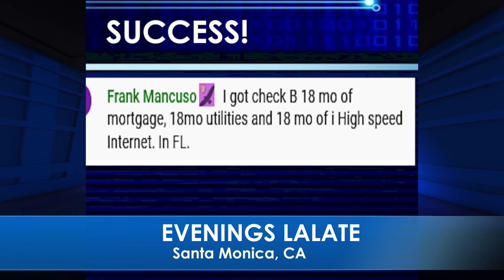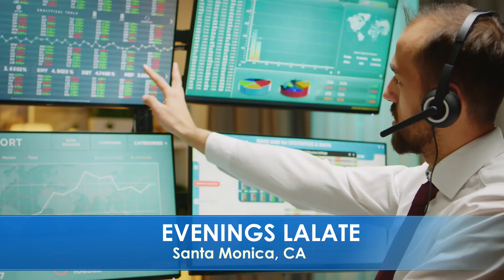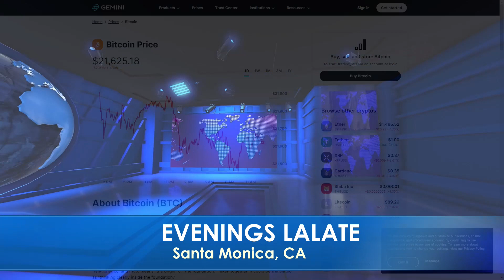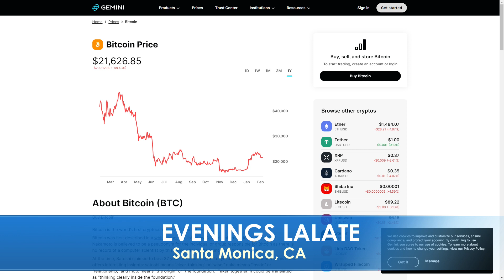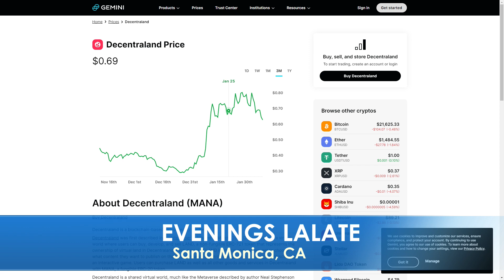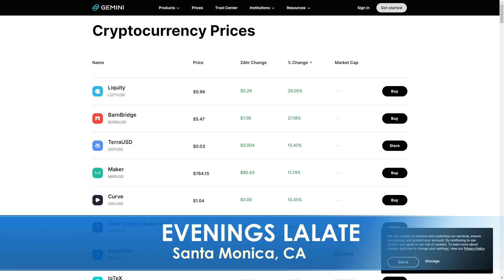2023 AUTOMATIC Stimulus Checks are APPROVED! SSI SSDI VETERANS LOW INCOME! 🌆 STREET & STIMULUS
Enjoy watching this video from LALATE entitled 2023 AUTOMATIC Stimulus Checks are APPROVED! SSI SSDI VETERANS LOW INCOME! 🌆 STREET & STIMULUS

0:00    Intro:  The Markets Today
1:00 STIMULUS CHECK UPDATE
2:00 FOURTH STIMULUS CHECKS A-C
4:00 FOURTH STIMULUS CHECKS E-K
6:00 FOURTH STIMULUS CHECKS L-M
8:00 FOURTH STIMULUS CHECKS N-Q
10:00 FOURTH STIMULUS CHECKS R, UI, PEBT
32:00 FINANCIAL MARKETS UPDATE